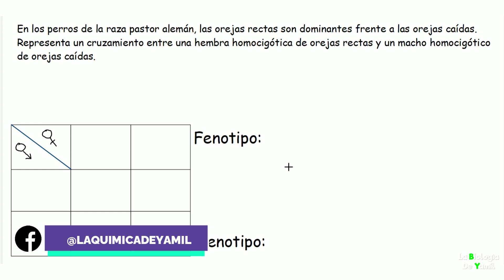CRUCES MONOHÍBRIDOS | CUADRO DE PUNNETT | LEYES DE MENDEL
Aprende a resolver problemas de genética Mendeliana fácilmente. Aprende a realizar cruces monohíbridos, sacando probabilidades y porcentajes.